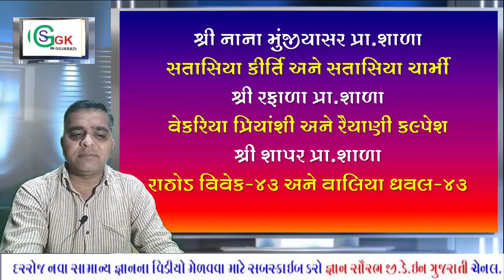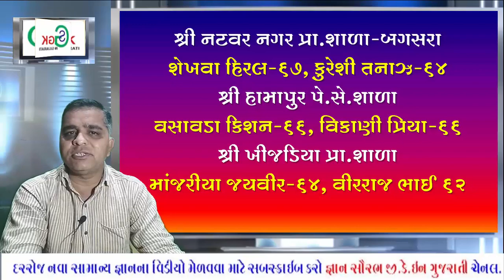પરિવર્તન ૨૦૨૦ સામાન્ય જ્ઞાન પરીક્ષા જ્ઞાન સૌરભ//latest update2020//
પરિવર્તન ૨૦૨૦ સામાન્ય જ્ઞાન પરીક્ષા જ્ઞાન સૌરભ

સરકારી પ્રાથમિક શાળાની નવી પહેલ

સમાન્ય જ્ઞાન પરીક્ષા ૨૦૨૦ પરિણામ